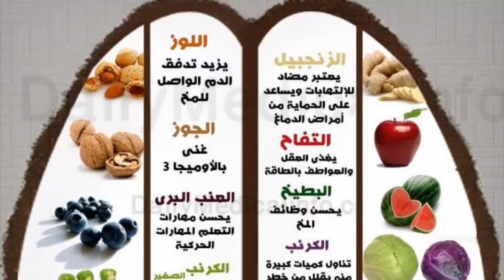ما هي الأطعمه التي ترفع قدره المخ او دماغك على التركيز مع دكتور باسم سليمان DR.BASSEM SULIEMAN BRAIN